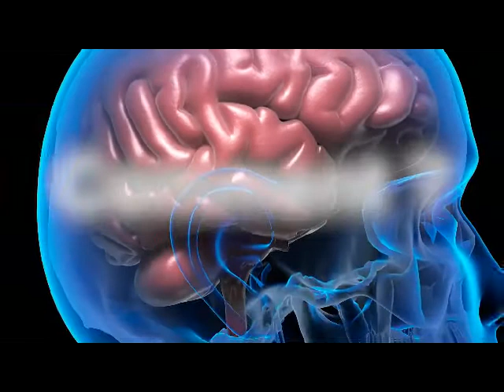Voyage au coeur du cerveau - L'angoisse - Cabinet d'hypnose Doué la Fontaine Philippe Croissant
Qu'est ce que l'angoisse, d'où vient elle, pourquoi se manifeste-t-elle, comment la traiter ?
Maladie ou sensation cognitive ?
Philippe Croissant, expert en hypnose, en comportement humain, PNL, mentalisme émotionnel, psychologie active...vous présente sa chronique "Voyage au coeur du cerveau".
Une présentation simple et accessible à tous sur le pourquoi et le comment des problèmes psychologiques humains comme le stress, l'anxiété, l'angoisse, l'insomnie, les phobies, les addictions, la prise de poids...